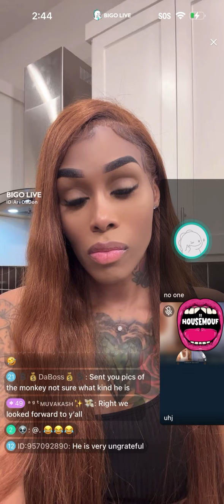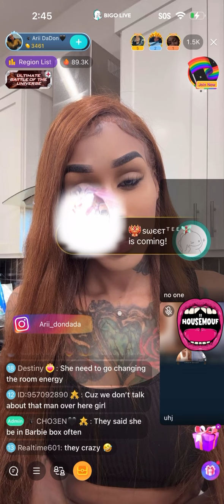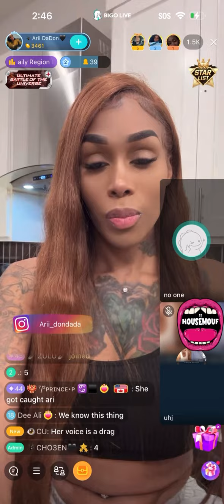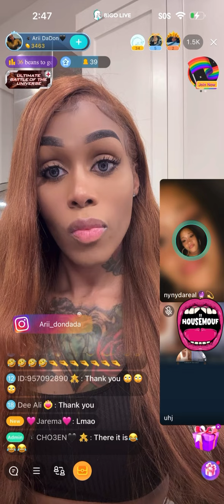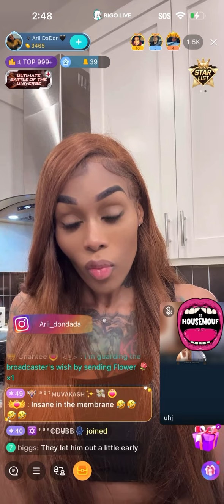AriDaDon EXPOSES K9 “He threw his legs behind his head & told a whyte man to snatch his SOUL!” OMG🤯